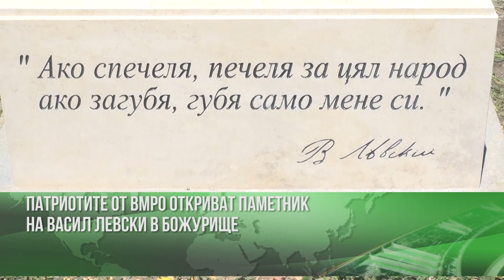Патриотите от ВМРО откриват паметник на Васил Левски в Божурище